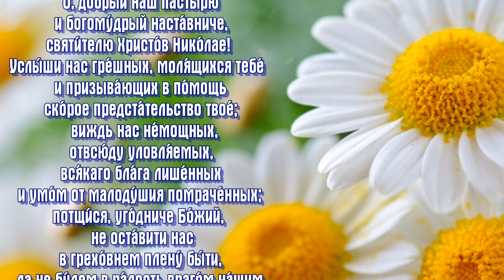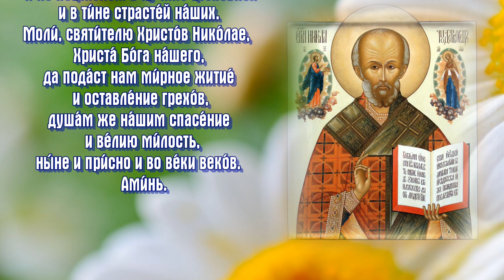Молитва святителю Николаю, архиепископу Мирликийскому, чудотворцу